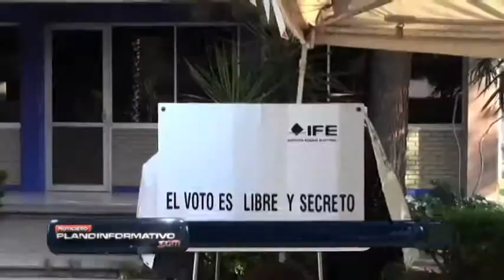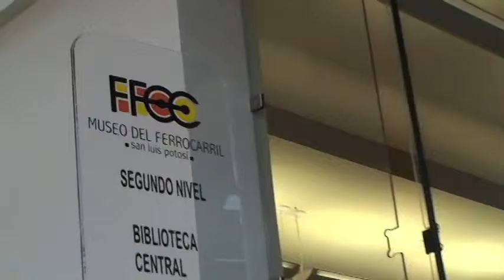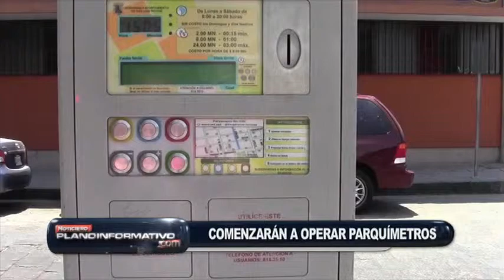Noticiero Planoinformativo.com 16 de Abril 2013 Parte 1